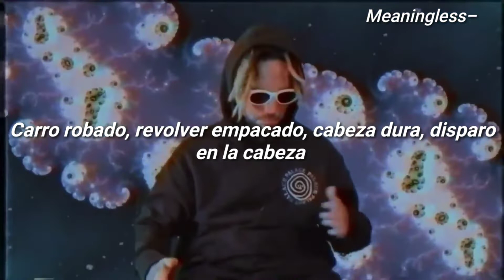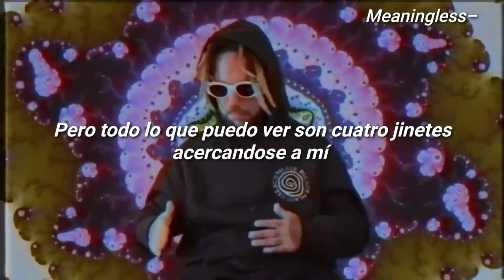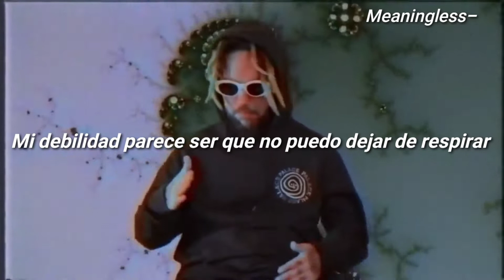$uicideboy$ - My Flaws Burn Through My Skin Like Demonic Flames From Hell (Sub. Español)